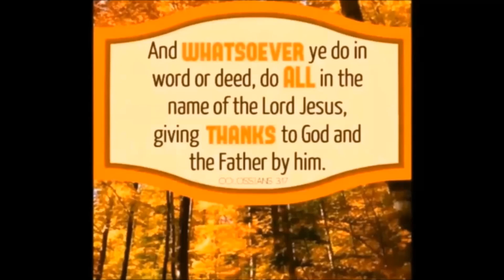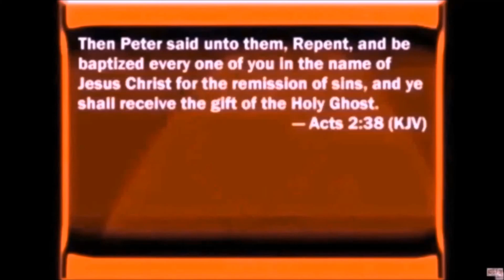New Years Eve With Omar Jolly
Omar Jolly preaching about the stages of life, growth, blessings and the year 2019. A blessed sermon.